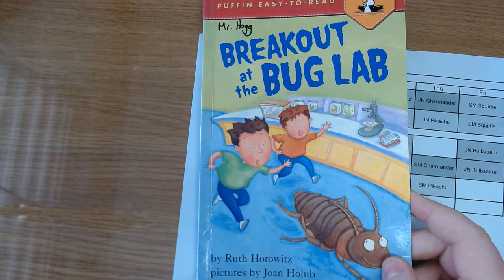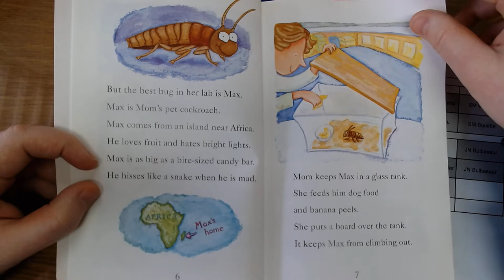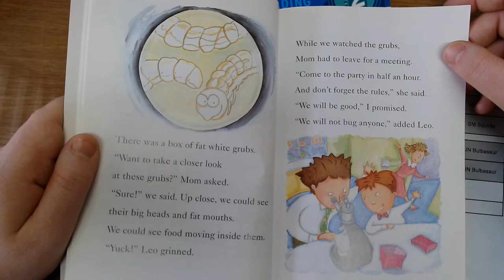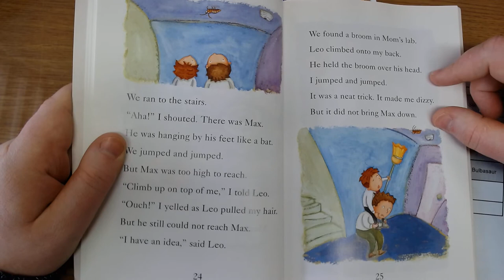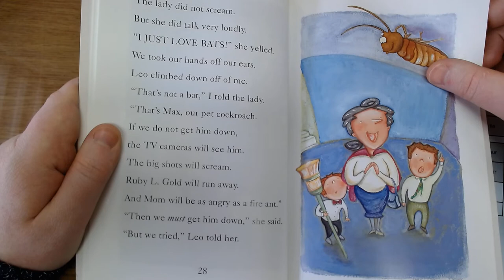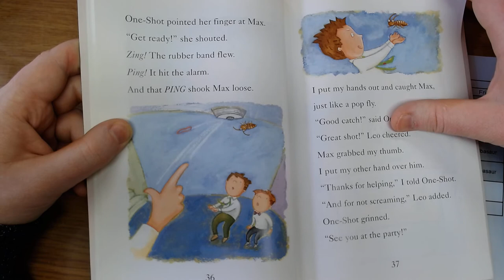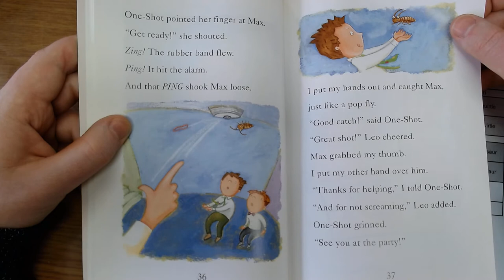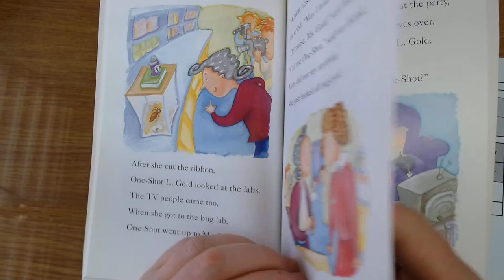Breakout at the Bug Lab - Mr. Hogg Reads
Here I read Breakout at the Bug Lab, a book by Ruth Horowitz. Illustrated by Joan Holub.